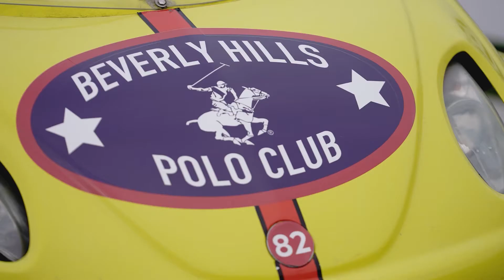Americana Collection 2022 I Beverly Hills Polo Club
Freshen up your wardrobe with our new Americana collection. Shop in-stores and online on 6thstreet.com

زين خزانتك بمجموعتنا الجديدة أميريكانا